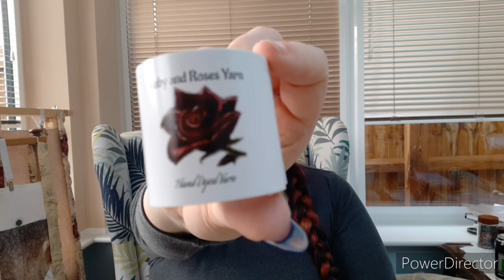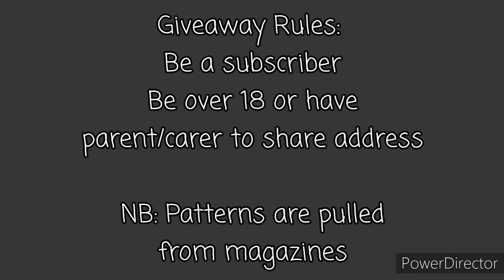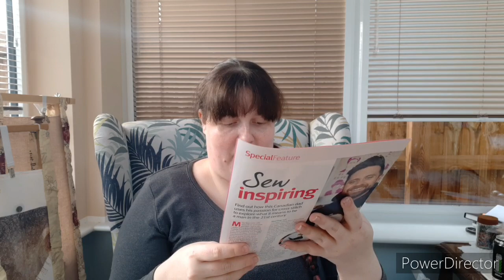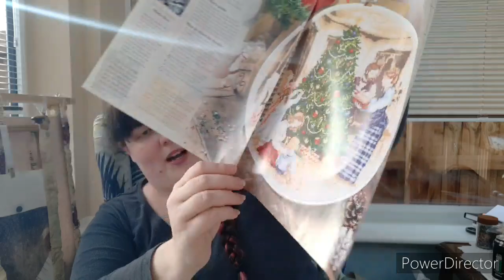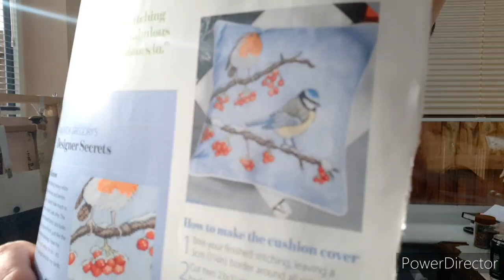Flosstube 16: January recap + Cats